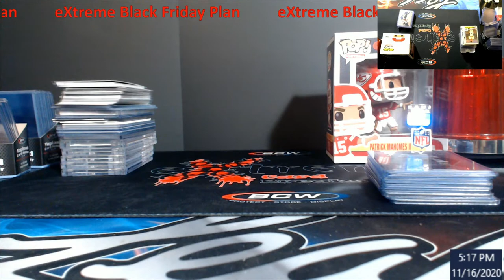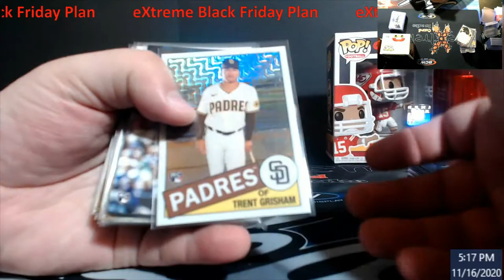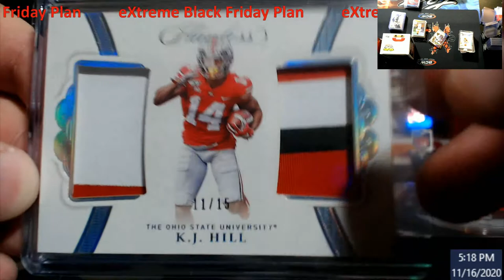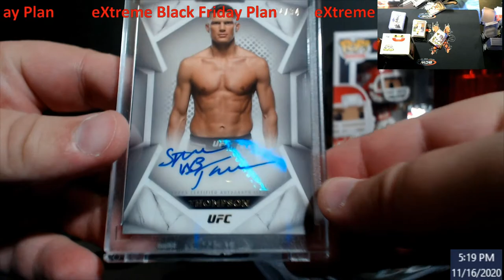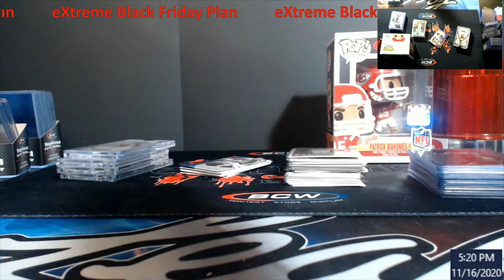2020 Black Friday Schedule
2020 Black Friday Schedule

This starts Thanksgiving Night at 10PM EST

1811 N Dixie Ave #104

Who do I collect:
Roberto Clemente
Michael Jordan
Nolan Ryan
Sidney Crosby
Vintage Cards